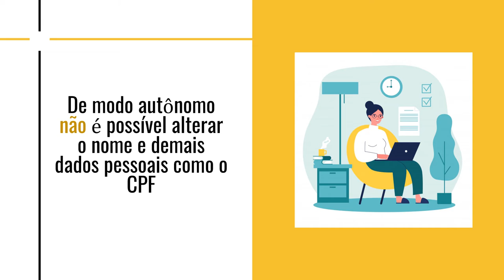Como corrigir dados pessoais na plataforma 1 (2020)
Neste vídeo aprenda como corrigir seus dados pessoais no Aprender 3.